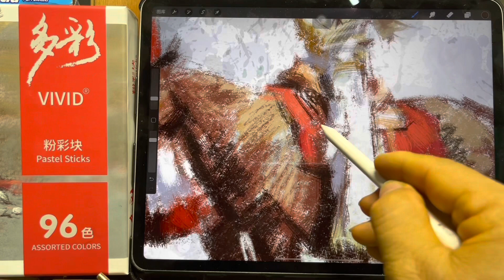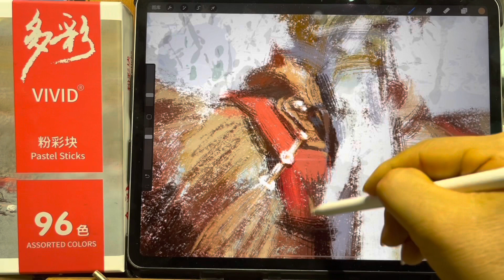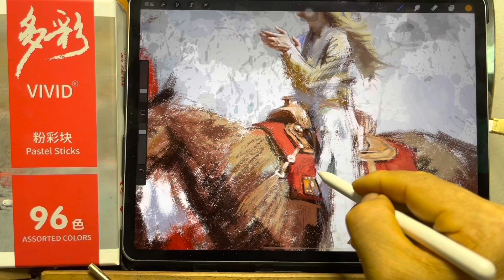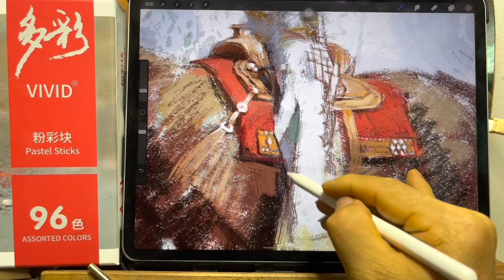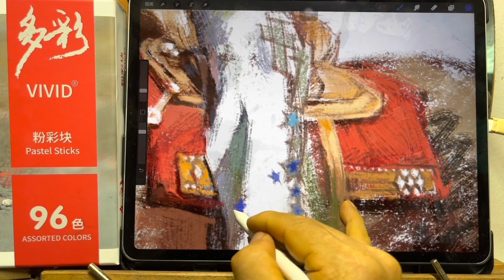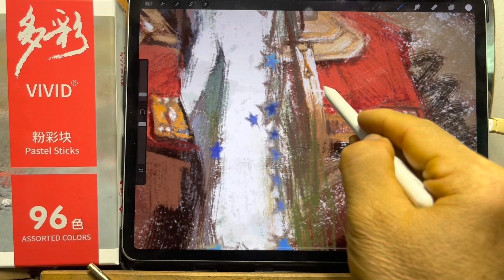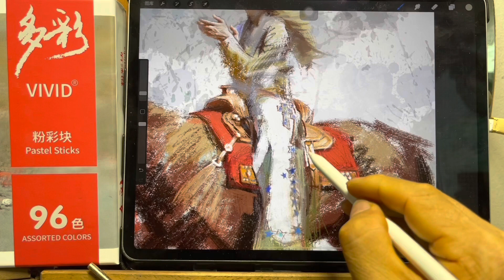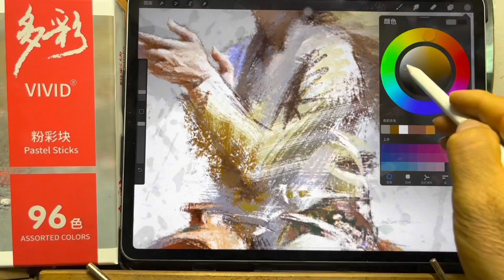procreate art48b(sketching and pastel paintings). 屏绘板绘48b（素描和粉画板绘）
续篇